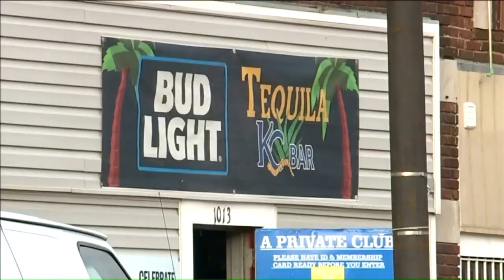Victim in Kansas City Bar Shooting Relieved to Hear Second Suspect Arrested Months Later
A two-month hunt for a mass shooting suspect is over as authorities say Hugo Villanueva-Morales is under arrest for the deadly shooting at Tequila KC.